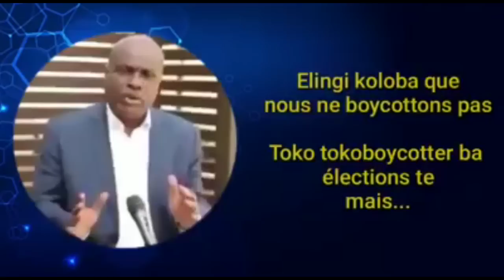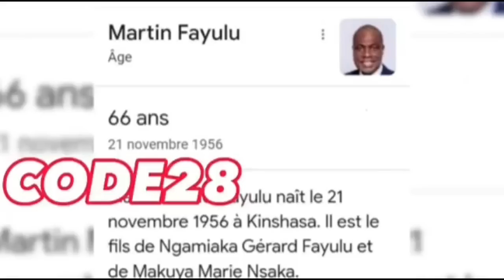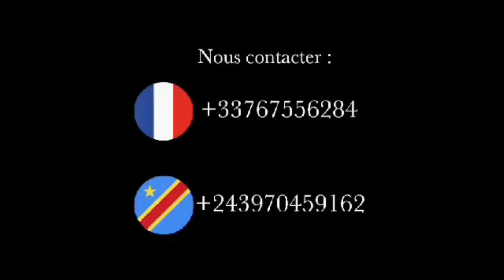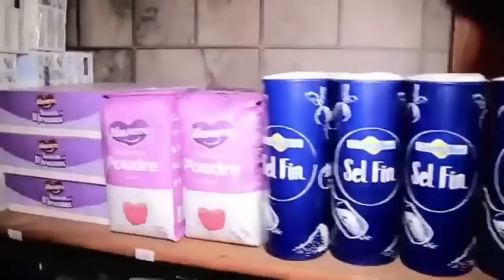5 Min avec César NGADI 1/9/23 FAYULU aza NORMAL TE. Soi disant LEKI na ye mais LEKI aleki ye na AGE